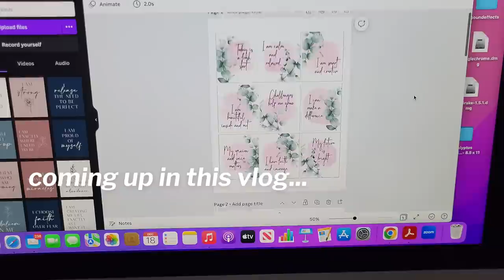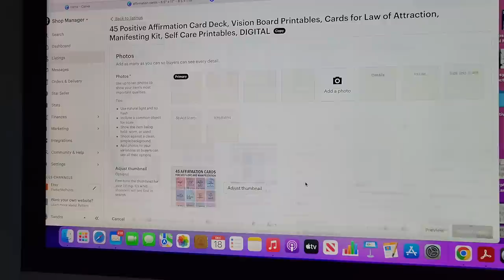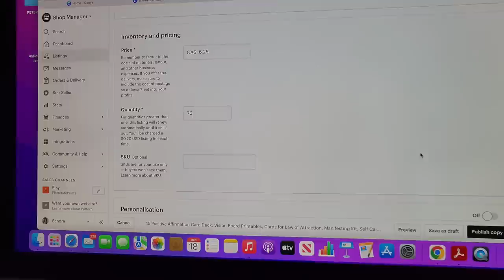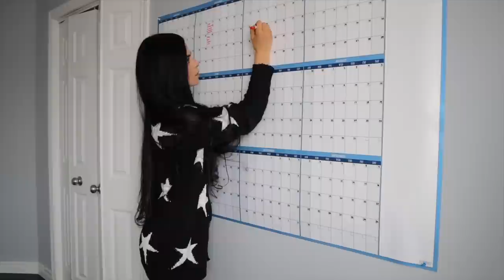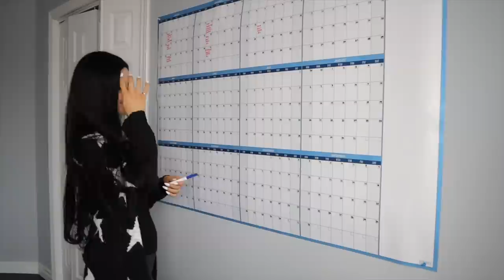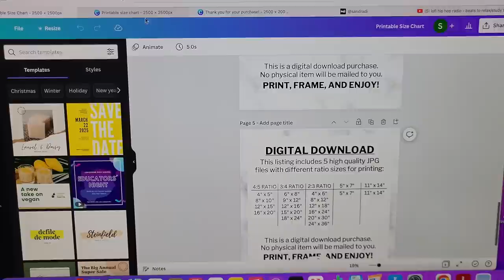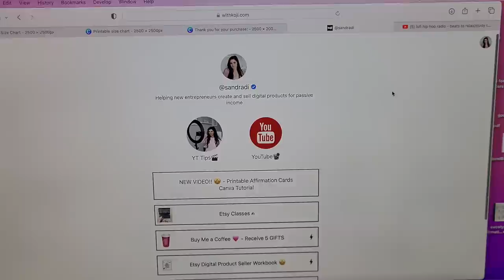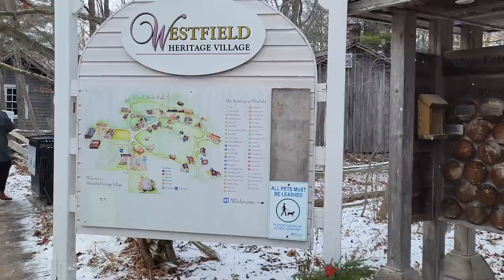PRODUCTIVE DAY IN MY LIFE Vlog | Working on DIGITAL PRODUCTS | Growing my PASSIVE INCOME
Spend the day with me! Today I am sharing my productive morning routine, creating digital products to sell online, creating printables for my Etsy shop, and sharing how to stay motivated in your business in this day in the life vlog! I want to show you the day in the life of a business owner and how to build a business while working full time. In this work day in my life vlog, I’m listing some of my favorite productivity tips working from home. Ready to see a realistic day in my life? Grab a coffee or a tea and join me!

//TOOLS & SERVICES I USE AND RECOMMEND

Daily Planner
12-month Calendar